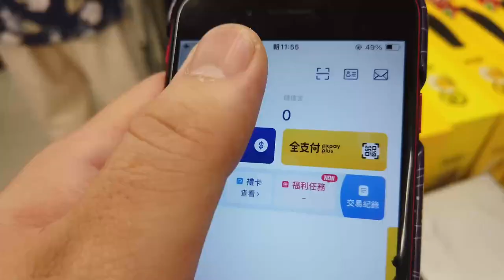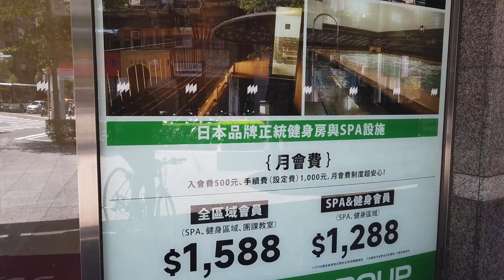台北気温３６度。灼熱の台北。JEXERでサウナ入って整う。Taipei City, Zhongshan District, Section 3, Nanjing E Rd, 133號B2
【JEXER台北】
📍104, Taipei City, Zhongshan District, Section 3, Nanjing E Rd, 133號B2

▼ 撮影機材
DJI Osmo Pocket
iPhone SE2